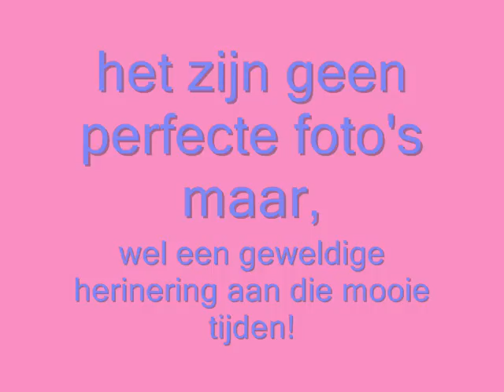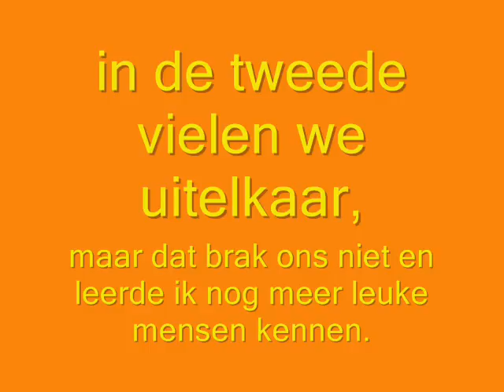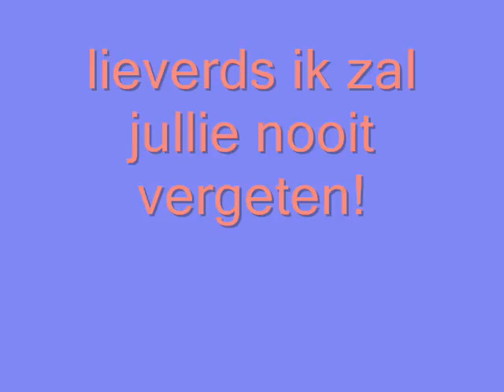voor jullie!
omdat ik van deze mensen hou en nooit die mooie en leuke tijden zal vergeten!